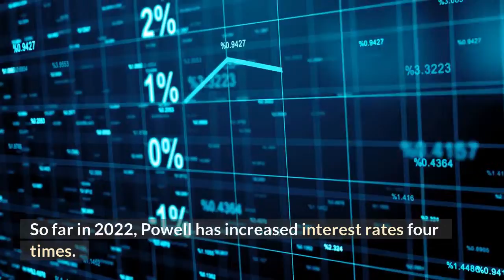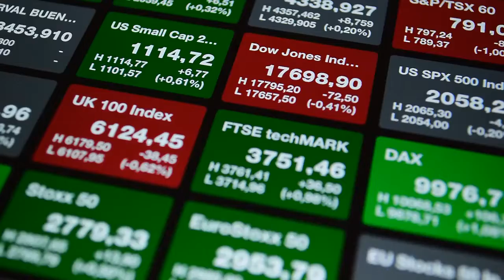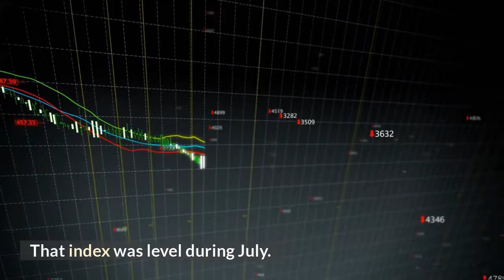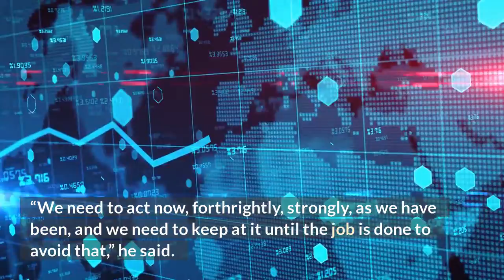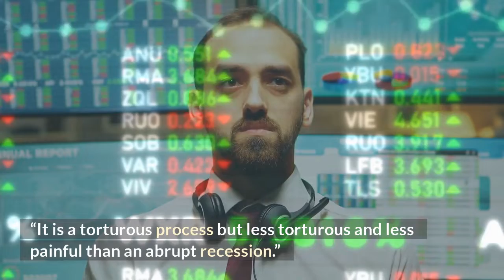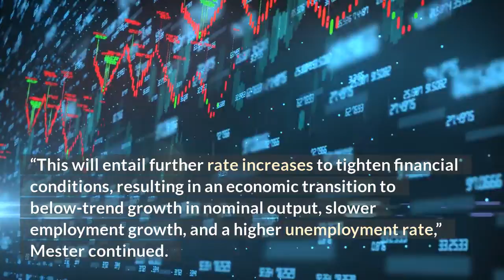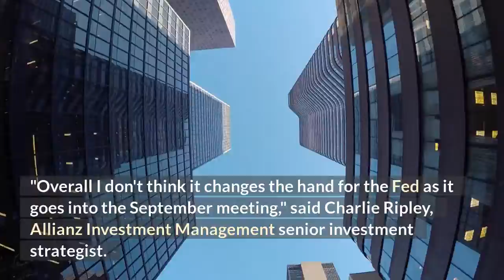The Federal Reserve Doubles Down on Interest Rates!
Federal Reserve Chair Jerome Powell has now re-committed to battling inflation.
“I am determined to keep raising interest rates until the job is done,” said Powell on Thursday.
So far in 2022, Powell has increased interest rates four times.
The Federal Funds rate is now ranging between 2.25% and 2.50%.
The US Central Bank meets again on September 20th.
What does it mean for inflation?
What does it mean for unemployment?
What does it mean for the US economy?
And, what does it mean for the future of the United States?